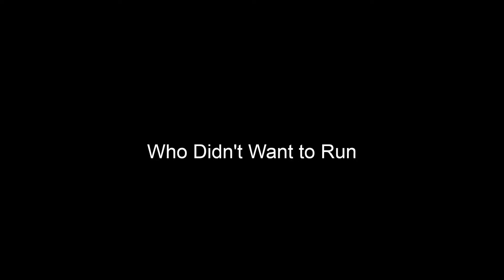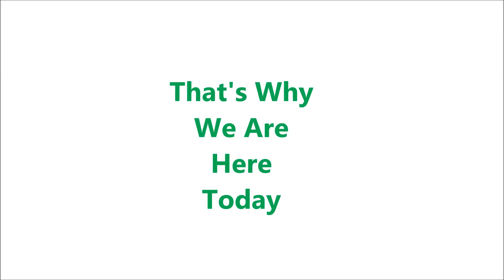LMRF Universal Children's Day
LMRF Universal Children's Day - This video was presented in the first Universal Children's Day Celebration by Lion Mukhlesur Rahman Foundation which is a Chittagong based Non-profitable organization focused in Children's welfare through free treatment and more activities.